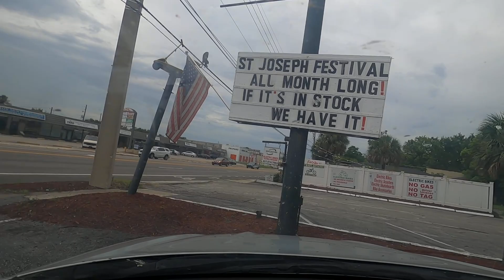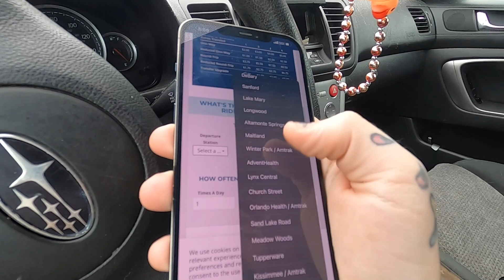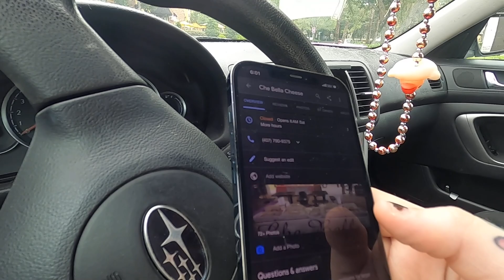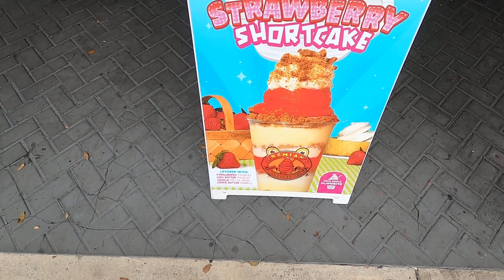WE SWEATIN LIKE A FAT BITCH AT THE BUFFET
THIS ONE PACKS A PUNCH
WE GO GET ITALIAN ICE
ALSO WE TALK ABOUT ANGEL NUMBERS AND THE IMPORTANCE OF CONTROLLING YOUR ENERGIES AND EMOTIONS